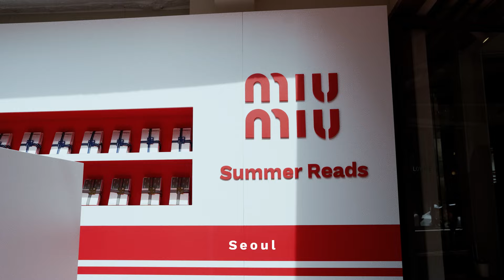Miu Miu Launches Summer Reads Project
Join Miu Miu in a literary summer event.

Miu Miu continues its commitment to contemporary thought and culture this summer with Summer Reads, a global initiative on June 7th and 8th, 2024.

In selected cities, visitors at customized newsstands are gifted with copies of two out of three seminal texts: Alba De Céspedes’ “Forbidden Notebook”, Sibilla Aleramo’s “A Woman” and Jane Austen’s “Persuasion”.

Each book, chosen for its powerful female authorship, delves into timeless themes that resonate today. Celebrating the lives and voices of extraordinary women, these works inspire generations.